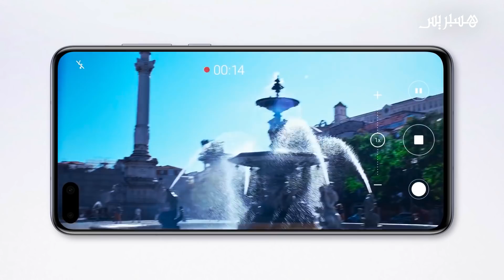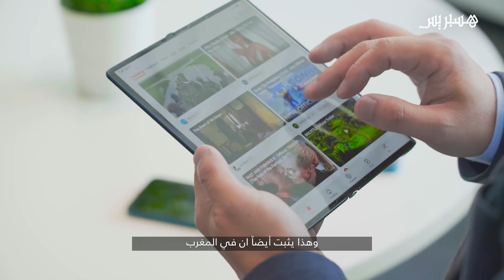هواوي تدعم التحول الرقمي بالمغرب وتطرح آخر هواتفها في السوق المغربية